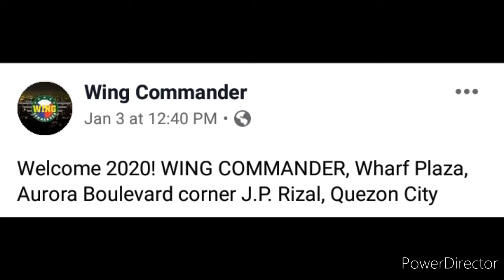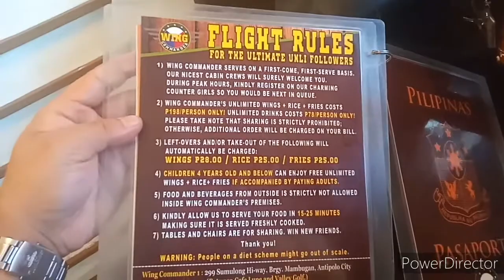Wing commander unli wings, fries, rice